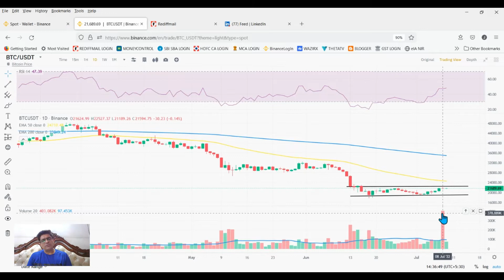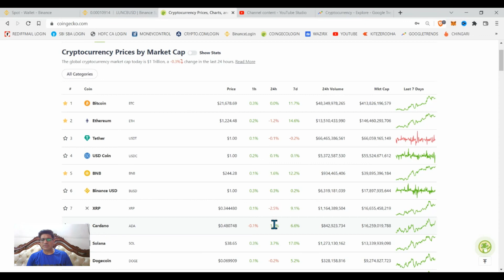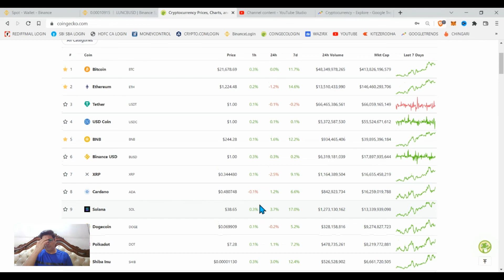CMR💵09th July 2022🤑| Crypto Market News🎰|Will Crypto Rise again🕵️| Bitcoin News 🎯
Crypto Market News Today | Crypto Market Report CMR as on 09th July 2022, Check it.

CA Divaker Jagga is having 18 years of experience in the finance and 10 year of experience in the financial markets.
Thank You for visiting Description Box|
Twitter Page of CA Divaker Jagga - Crypto Expert:
Chingari Registration Address:
Chingari CA Divaker Jagga - Crypto Expert follow:
on the home page search "CA DIVAKER JAGGA" or @cadiv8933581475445
Theta.TV Login Address:
Theta.TV CA Divaker Jagga - Crypto Expert follow:
on the home page search "jaggadivaker"
We did an in depth study of the cryptocurrencies, how they evolve, how they work, what is the logic behind their emergence and  what will be the future of these financial instrument.